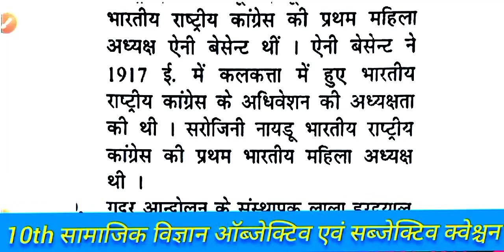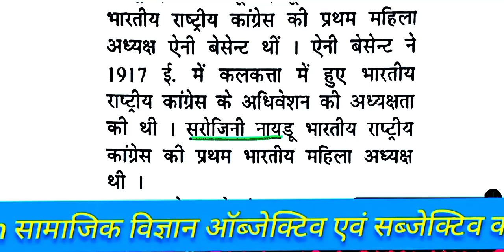भारतीय राष्ट्रीय कांग्रेस की प्रथम महिला अध्यक्ष कौन थी